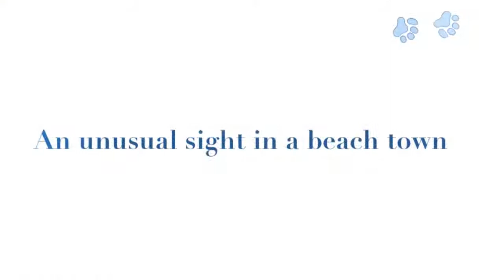Snow Day on the Outer Banks with a Boykin Spaniel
Messing with iMovie templates and our dog Charlie Brown. He's a boykin spaniel.